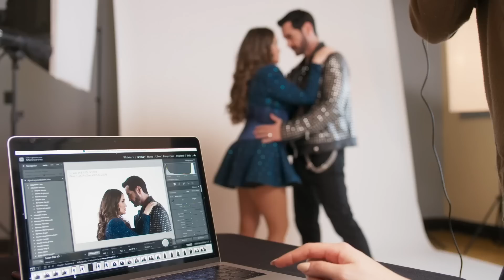Ángel le pide a Jeanine que diga la verdad sobre Federico | Pienso en ti 4/4 | C-44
Jeanine interrumpe la sesión de fotos de Ángel para hablar de sus errores, pero él le pide que mejor revele la verdad frente a Emilia y Mayte.

Ángel tiene gran éxito en su carrera musical, pero una vida personal muy frágil. Emilia, una fan con gran corazón, busca conquistar el amor de su ídolo, pero para que eso suceda, deberá enfrentar múltiples adversidades.

Las Estrellas te ofrece el mejor contenido de telenovelas, notas exclusivas, programas, avances y noticias de tus artistas favoritos.